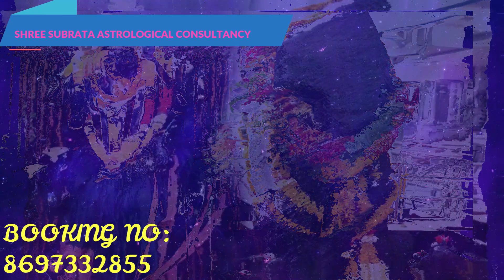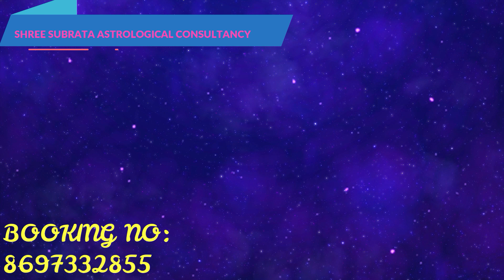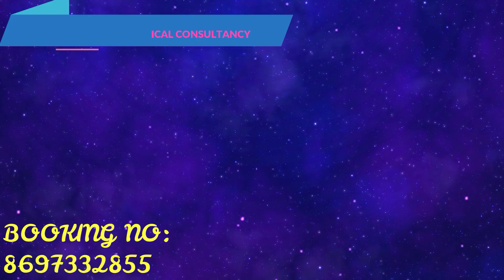পারলে বাড়িতে আজকেই লাগান এই গাছ - উন্নতি হবেই 🔥🔥🔥 দারিদ্রতা গৃহের পথ ভুলে যাবে |Dr Shree Subrata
আমি মনস্তাত্ত্বিক চিকিৎসক ও  জ্যোতিষী  ডঃ শ্রী সুব্রত  আমার ইউটিউব চ্যানেলে আপনাদের প্রত্যেককে স্বাগত জানাচ্ছি।

ABOUT VIDEO:-
পারলে বাড়িতে আজকেই লাগান এই গাছ - উন্নতি হবেই 🔥🔥🔥 দারিদ্রতা গৃহের পথ ভুলে যাবে |Shree Subrata Astrological Consultancy

Follow Me,